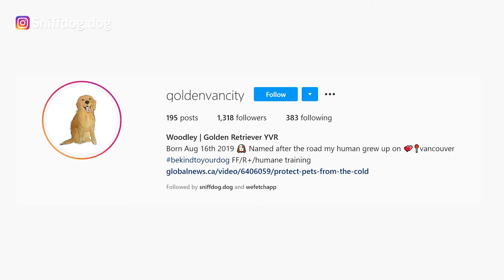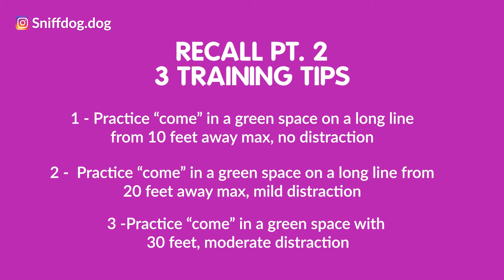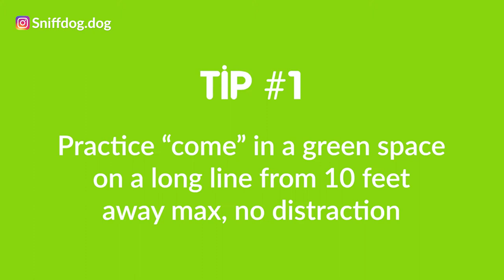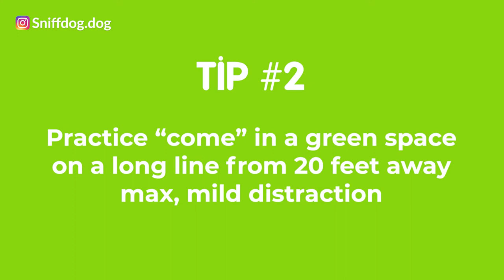How to Teach Your Dog to Come When Off Leash Part 2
*** Our tip sheets are no longer available, our deepest apologies ***

Do you want to know how to teach your dog to come when off-leash? Now you can learn with us, the fun and easy way (part 2).

Chapters
0:00 How to Teach Your Dog to Come When Off-Leash Part 2!
0:46 Introduction to Recall Training Part 2
2:57 Tip 1: Practice "Come" in a Green Space on a Long Line From 10 Ft Away, with No Distractions
7:39 Tip 2: Practice "Come" in a Green Space on a Long Line From 20 Ft Away, with Mild Distractions
11:02 Tip 3: Practice "Come" in a Green Space on a Long Line From 30 Ft Away, with Moderate Distractions
15:30 Things to Avoid

WHY US
Life with our dog(s) is a life well lived! Until they bark at seemingly everything, drag you down the street, rip your clothes, and pee on the floor.

At Sniffdog, our purpose is to empower the love & connection between you and your dog.

We help you “speak dog” so that you better understand each other, and so that you develop a relationship built on mutual trust, and fun!

Training doesn’t have to be hard, you just have to have fun with the process. We’re here to help with that.

We will be releasing videos weekly to help you on your beautiful journey with your dog!